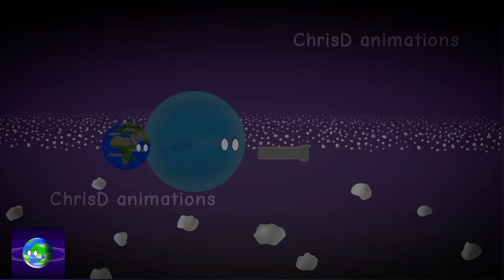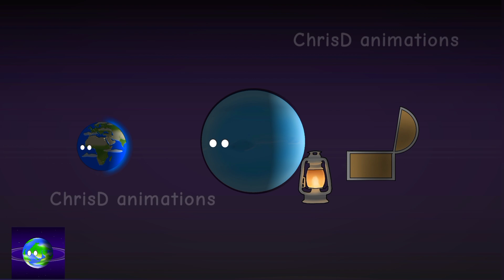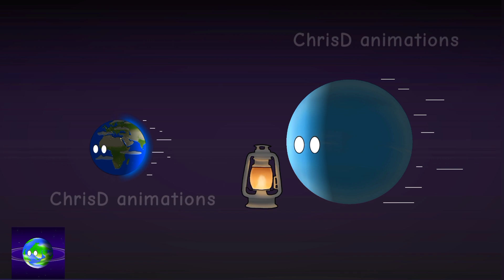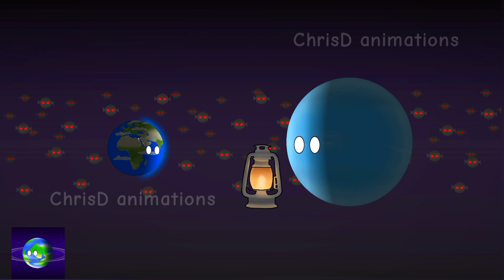Neptune Goes to Dark Space -Full Episode: Special Edition -ChrisD Planetballs